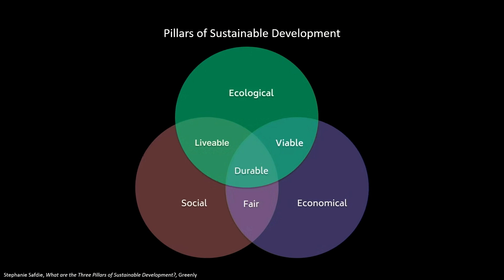Who really benefits from innovation? A call for sustainable development | Runako Gentles | TEDxMIT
An MIT environmental engineering undergraduate from Jamaica uses his personal story to advocate for sustainable development to be integrated into core curriculums. He focuses on the need for institutions at the forefront of innovation, especially MIT, to integrate sustainable development into at least their undergraduate core curriculums to further bridge the gap between innovation and sustainability. This integration should be done for many degree programs, including the most popular ones, similarly to how math, natural sciences, communication and programming have been made essential to their curriculums. Far more students need to be better equipped with the skills, knowledge and experiences essential for building a more just and sustainable world.

Climate Change, Developing World, Education, Engineering, Social Justice, Sustainability Runako Gentles is an international student from Jamaica studying environmental engineering at MIT. He is working towards helping the Caribbean adapt to climate change and develop sustainably. He wants to combine his love for public speaking, music and entrepreneurship to move the needle in achieving a more sustainable and equitable world. In the upcoming fall, he will going to Stanford University to pursue a Master of Science in Environmental Engineering.

Runako Gentles is an international student from Jamaica studying environmental engineering at MIT. He is working towards helping the Caribbean adapt to climate change and develop sustainably. He wants to combine his love for public speaking, music and entrepreneurship to move the needle in achieving a more sustainable and equitable world. In the upcoming fall, he will going to Stanford University to pursue a Master of Science in Environmental Engineering. This talk was given at a TEDx event using the TED conference format but independently organized by a local community.